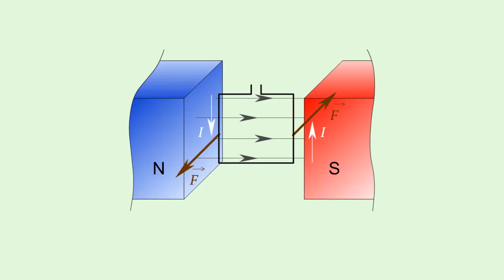Принцип действия электродвигателя